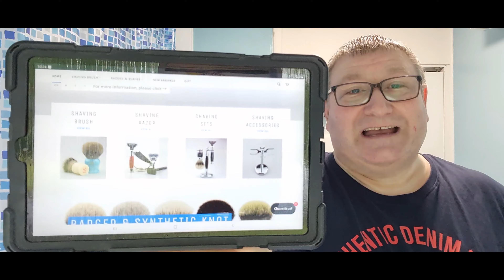HAGS giveaway and a thankyou to frankshaving.com